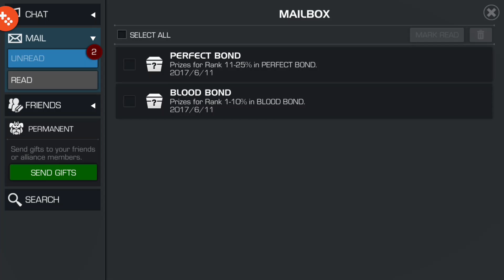4 Star Crystals x10 - MCOC Crystal Opening